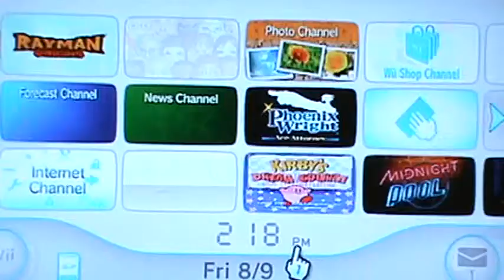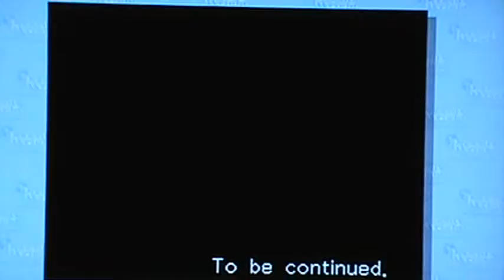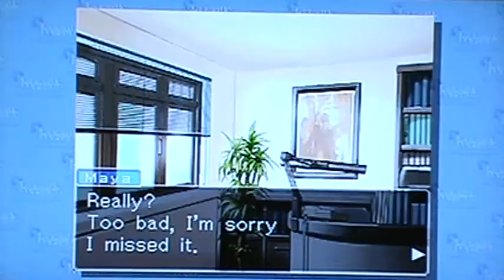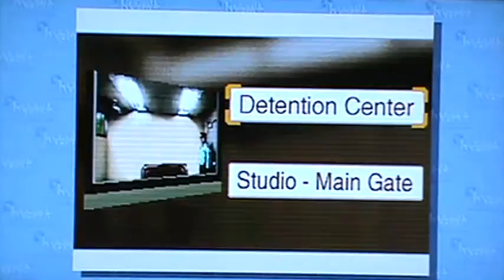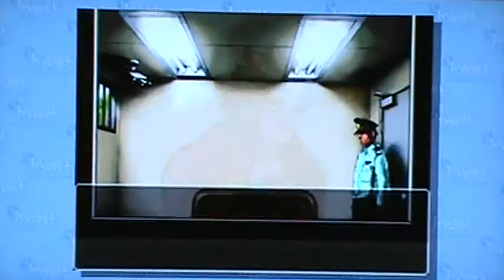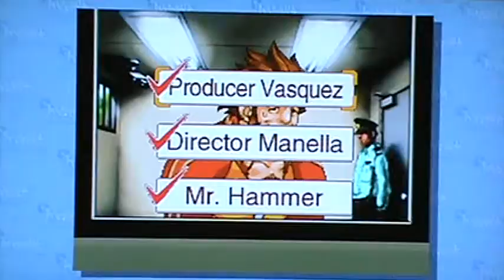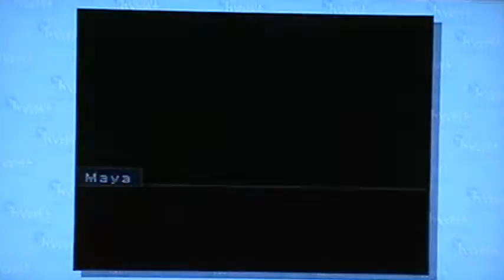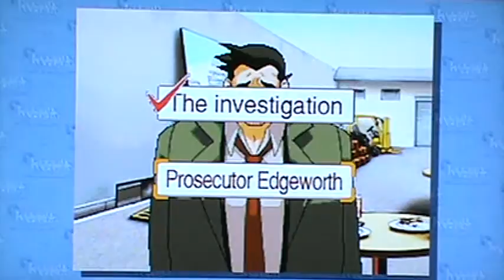Let's Play Ace Attorney Part 10-1: Investigations of Turnabout!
We barely make it out of court, so it's time to do our final investigation for this case!